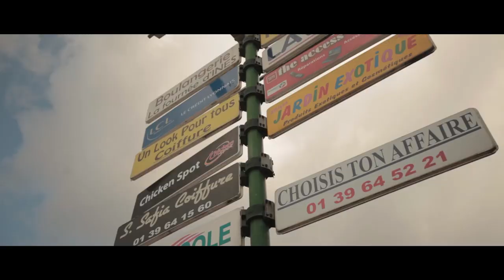Glové - BARRAGE #3 (Hatem Ben Arfa) Official video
Produit par : Hustler Music
Realisé par : Hustler Game
Prod by Lex Abraham ( Bad Globin )